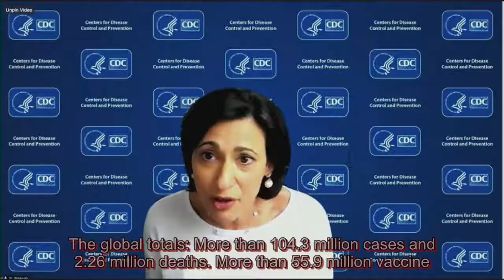CDC says schools can reopen even if teachers aren't vaccinated; Dr. Anthony Fauci warns against...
Dr. Anthony Fauci is warning America to “just lay low" rather than gathering for Super Bowl parties on Sunday. President Joe Biden’s chief medical adviser said during TV interviews Wednesday that now isn’t the time to host watch parties because of the possibility that guests could be infected with t